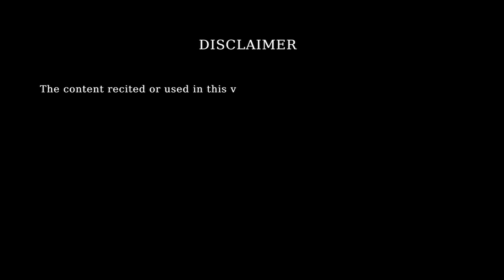VEER JAWAN By Sukanta Nayak | Recited by RJ Arvi | Hindi Poetry | Episode - 7 @ABCDiaries ​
ABC Diaries Presents a Heart Touching Poetry by Sukanta Nayak and Recited by RJ Arvi.

This Poetry is dedicated to all brave men who have sacrificed their lives for us.

🎧 Credits:
POETRY: Veer Jawan
POETRY BY: Sukanta Nayak
RECITED BY: RJ Arvi
SOUND DESIGN: Rohit Patra
EDITOR: Snehasish Ojha
RECORDED AT: ABC Diaries
PRODUCED BY: ABC Diaries

New videos uploaded every Week at 6:00 PM IST